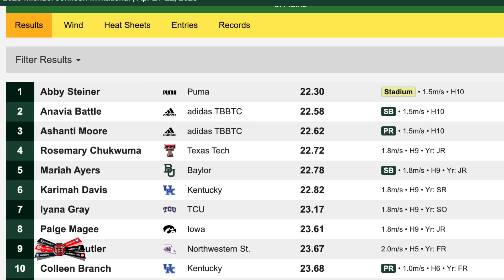Ashanti Moore's Impressive Performance at Michael Johnson Invitational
Today, we are excited to talk about Jamaican athlete Ashanti Moore's impressive performance at the Michael Johnson Invitational hosted by Baylor University. Moore ran a personal best time of 22.62 seconds in the women's 200m event, finishing in third place. Let's dive into the details of the race.